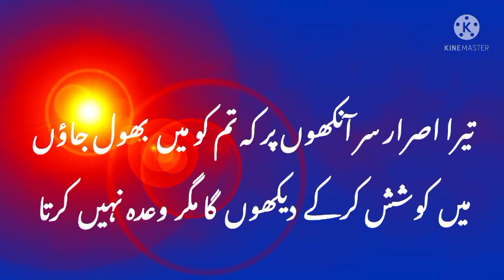एसी कविताएँ जो सम्पूर्ण मोहब्बत हो जाएगी यार! Shayri jo mohabbat ho sakti hai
I mentioned about only Poetries which related from love  when we 'll listen our hearts give to any girl